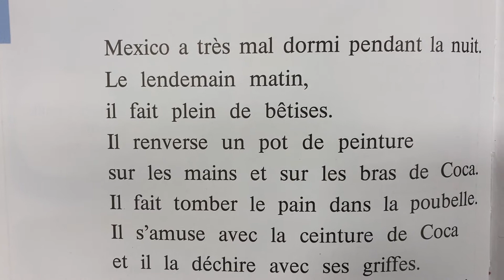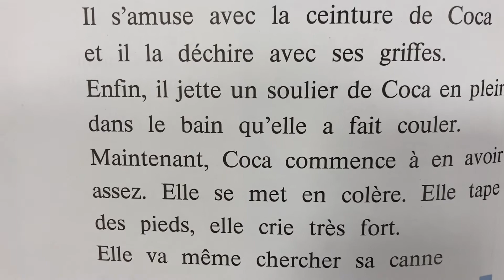Ein Ain par Dalia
Lecture du texte et de la bd de Dame Coca sur le son [in] costumes deux pièces EIN AIN par Dalia